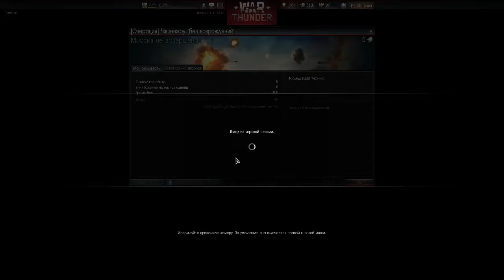RAF vs -DED- 1я часть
Дружеские полетушки в СБ.